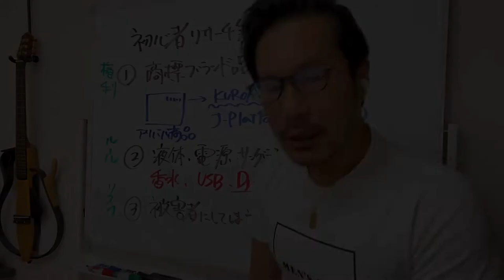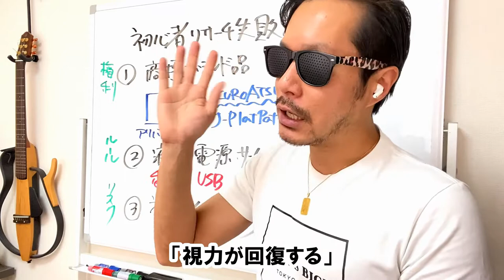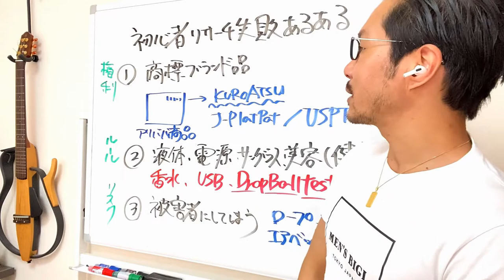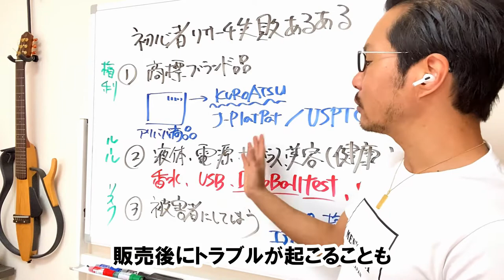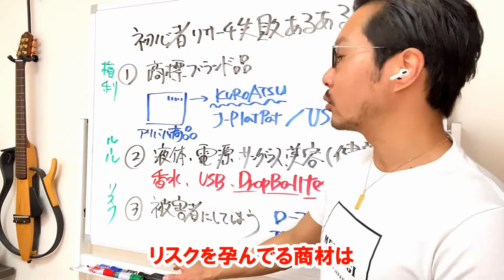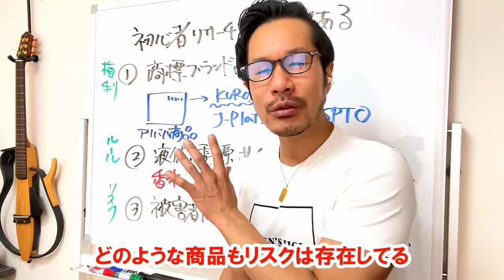【アマゾン物販】買付NG中国商品 No.004 足つぼマット＆視力回復メガネ（健康器具・美容器具）【ネット物販】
■ SDS＝安全データシート（米国アマゾン公式ヘルプ）

講師より追記：

本動画は「アメリカアマゾン（米国Amazon）では」という話なので、日本アマゾンでは買付＆販売が出来る商品もございます。

ただ、大切なポイントは「アメリカでFDA（アメリカ食品医薬品局）が規制している商品は、"何かしらの決定的なリスク" が存在しているからこそそもそも規制している ⇒ 他国では法律的に問題ないからと言って、手放しで販売するのは避けた方がいいのではないか？」という点です。

そういった意味で、日本アマゾンで販売されている方も、本動画集は参考になるかと存じます☺